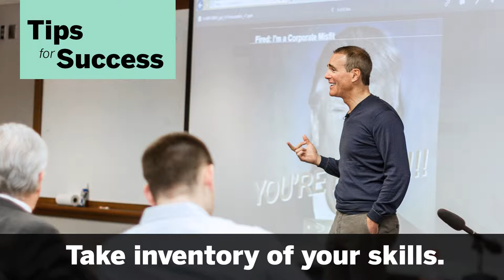Enterprise Lecture Series with Dale Pollak (Part 1)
Tips for Success - Take inventory of your skills.